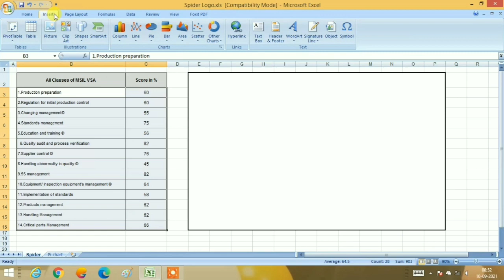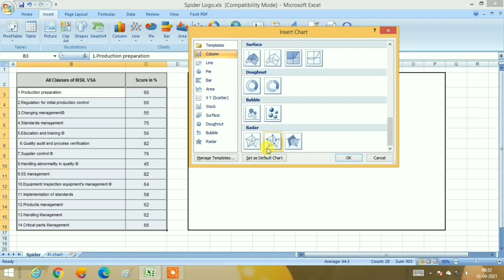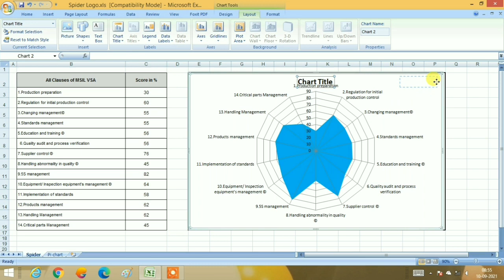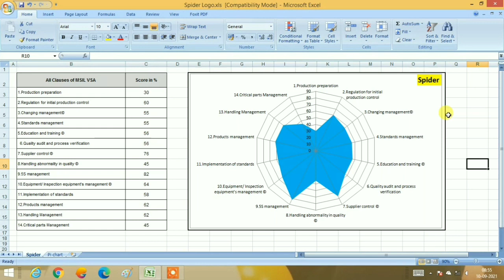How to create "SPIDER" in excel, How to create "RADAR CHART" in excel, जाने हिंदी में!